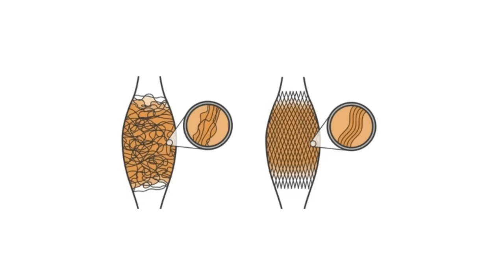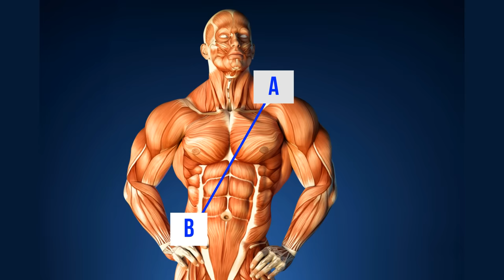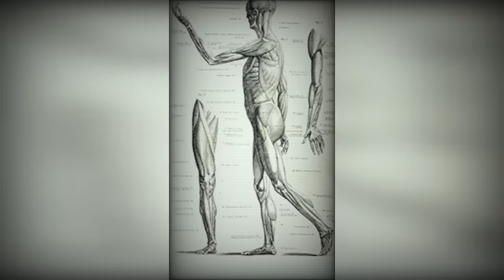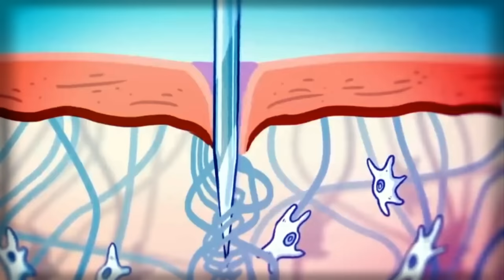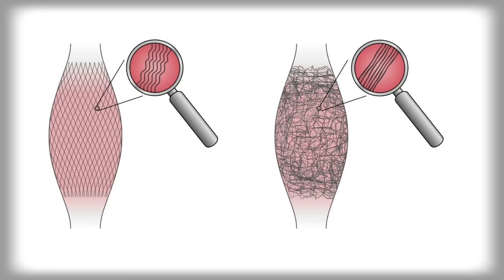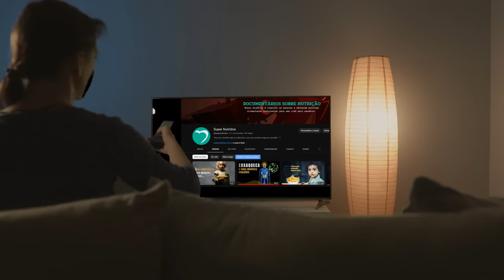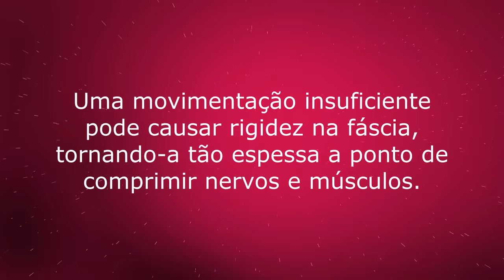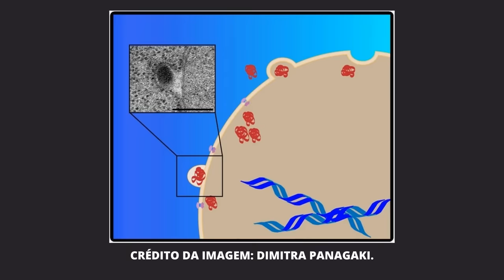É por isso que você precisa se alongar todos os dias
Imagine um segredo oculto dentro do nosso corpo, um componente esquecido, pouco falado, que detém a chave para nossa mobilidade e nossa vitalidade. Durante anos, buscamos entender: por que é tão crucial se esticar, dançar e explorar cada movimento? E a resposta pode surpreender a maioria das pessoas. Uma palavra, um tecido, uma revelação: fáscia.

O que você está prestes a descobrir, pode redefinir tudo o que pensava saber sobre movimento humano.